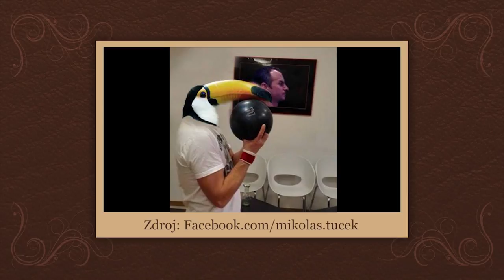Mikoláš Tuček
Vyrobili studenti dílny talk show Gentlemen´s club, VOŠP.

Moderátor: Martin Vichnar
Kamera:
Kristýna Frymlová
Jakub Bernáth
Martina Hamrová
Produkce: Michal Antoš
Střih: Jakub Bernáth
Režie: Petr Novotný

Pod vedením
Vojty Nouzáka a Honzy Dědka

Talk Show#